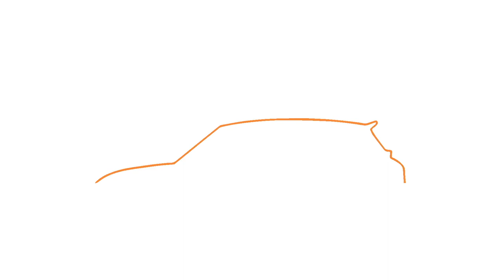2020 Focus ST